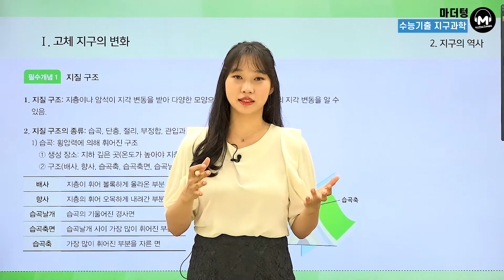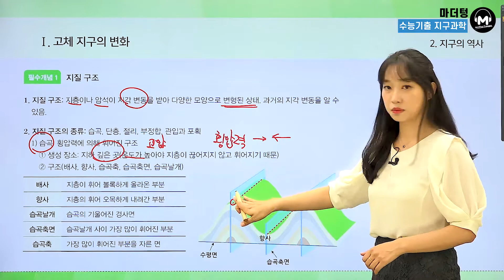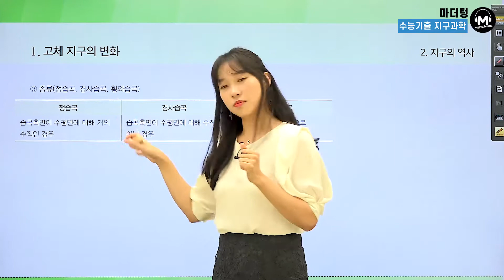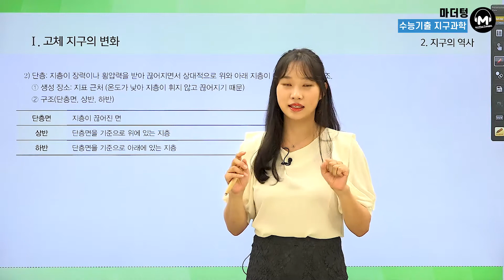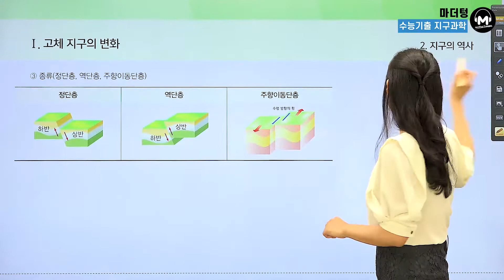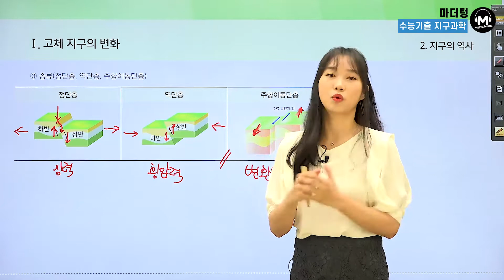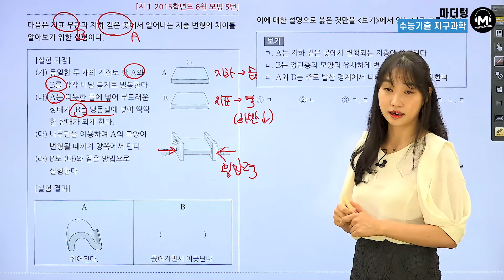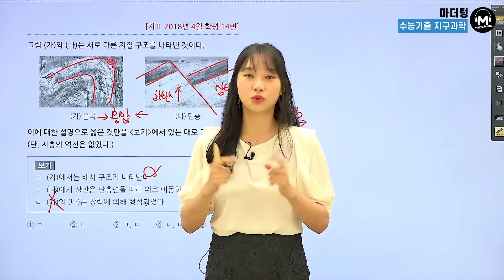[마더텅] [지구과학Ⅰ] CH.13 지질 구조 (해설 : 김은희 선생님)